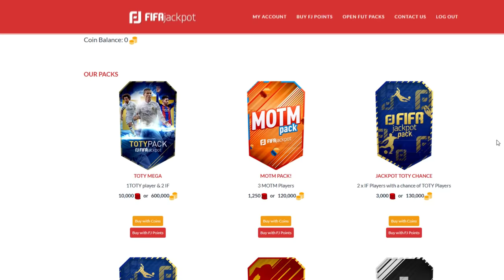ROUTE LEYENDA - Robert PG vs Vituber (estoy cagao) 1a JORNADA